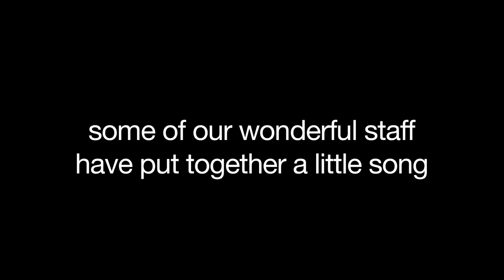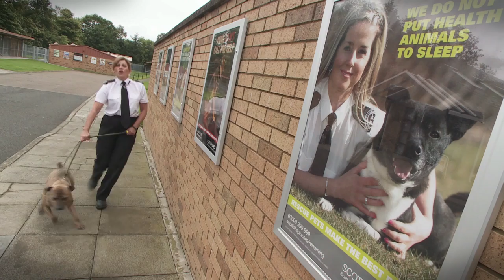Scottish SPCA staffie song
Our fantastic Scottish SPCA staff have put together a little song about why staffies are great dogs and make wonderful pets